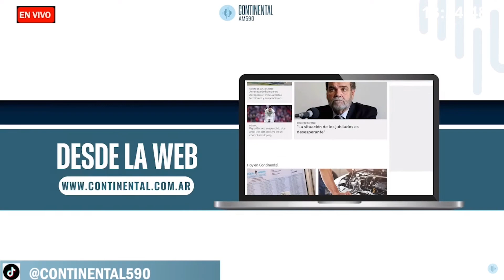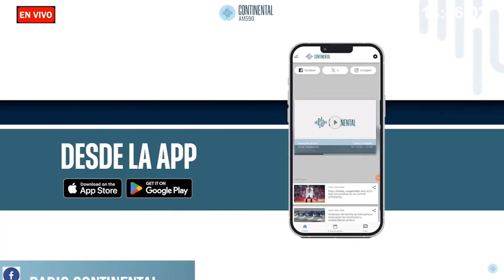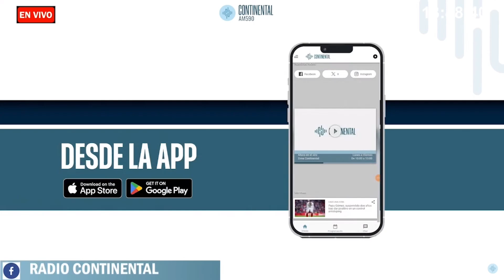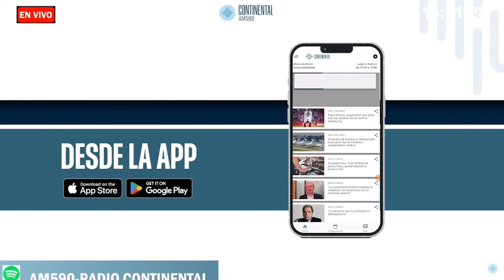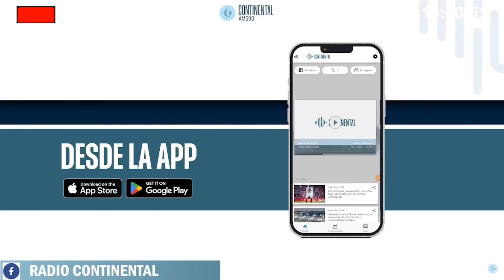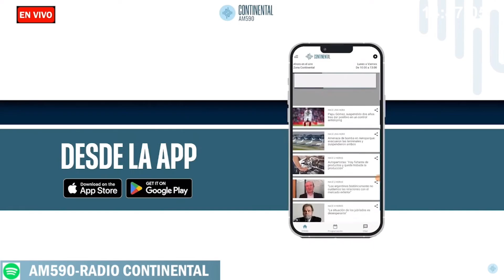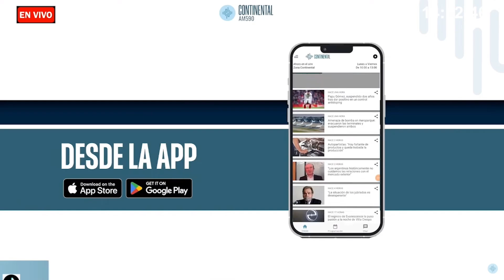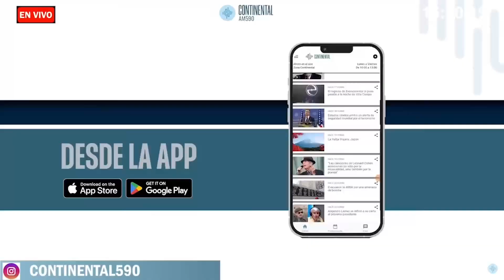23.11.24SentíArg.CONTINENTALseronero/Weretilneck/Sequeira/Rodríguez-RN/Hani/Serenal/MAYMA/EurekaGin.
Emisión Sábado 23.11.24 Programa Sentí Argentina. 13 a 15 Hs. AM 590. Radio Continental. Conducción: Ricardo Seronero. Norma Folgueral. Columnistas: Sergio Monzón/Mariano Pizarro. Operación Técnica, Berenice Vieto. Producción y redes: Amparo Seronero. Asistente producción: Aixa.

Consigna: Donde se produce Eureka Gin/ Sorteo de Entradas Termas de Tapalqué.

Tema principales:
1.- Feriados largos 2025 y la resolución del Gobierno de Milei.
2.- Tarifas y Competitividad-Temporada verano. Repercusiones:

Nota: Gobernador de Rìo Negro, Alberto Weretilneck sobre los Fines largos 2025.
Nota: Gustavo Hani, Presidente de CAT- Càmara Argentina de Turismo. Desafíos y temporada estival.

Informe de la publicación en redes: Mario Peña, Ministro de Turismo y Deportes de Salta y las repercusiones de su publicación en materia de tarifas y acciones de Salta ante la temporada estival.

Nota en vivo: Walter Palito Sequeira, titular de la cámara de comercio de Las Grutas y de la Federación de Entidades Empresarias de Río Negro-FEERN.

Música en vivo: Grupo MAYMA lo componen Martìn Laxague y Maxi Conti.

Nota: Alberto Weretilneck, Gobernador de Rio Negro en la presentación los atractivos del corredor del mar.

Nota: Sergio Rodriguez, Secretario de Turismo de Viedma en la presentación de la temporada de verano del Camino de la Costa de Río Negro.

Nota en vivo: Salvador Serenal, Intendente de Lincoln, provincia de Buenos Aires. Expo Queso Lincoln 2024.

Móvil en Vivo de Mariano Pizarro desde Vte Lopez: 1ra Feria de Escapadas Turísticas de Municipios de la provincia de Buenos Aires.

Noticias Norma Folgueral.
Nuevas piletas en las termas de Tapalqué.

Noticias Ricardo Seronero.
Aniversario 248° en Magdalena, provincia de Buenos Aires.

Publicidad.
Paraná te renueva, Las Grutas, Escapadas Chubut, La Pampa Original, Mendoza. Iguazú todo el año. Córdoba Verano.